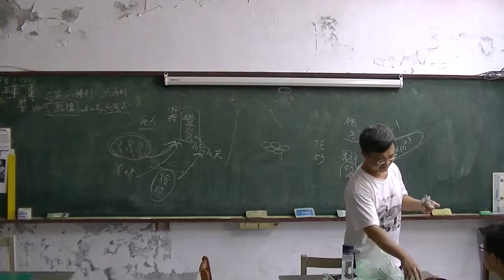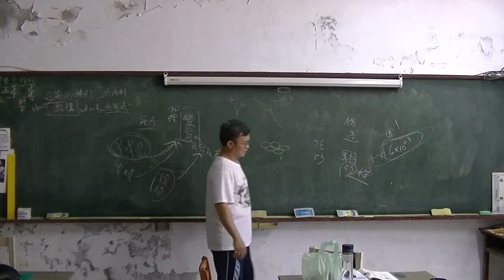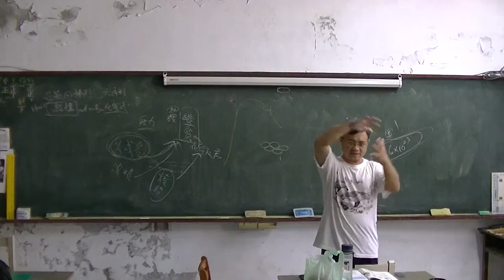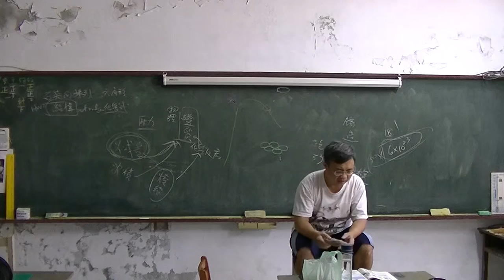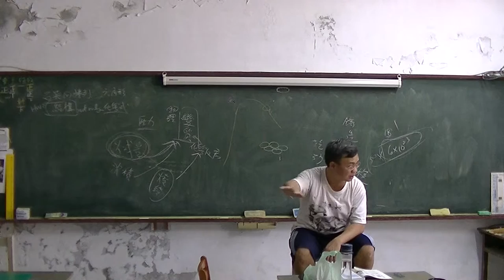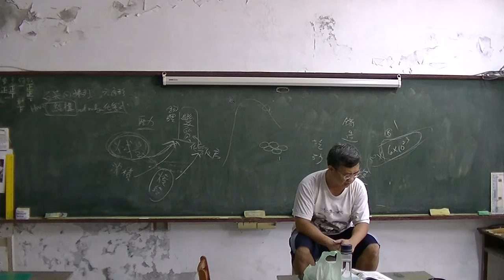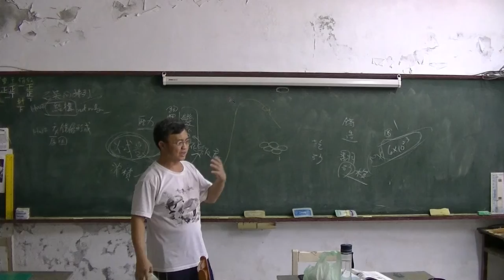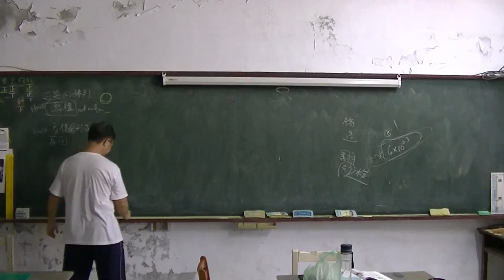高中地科 組成地表的物質05